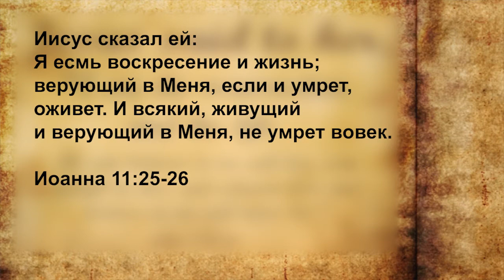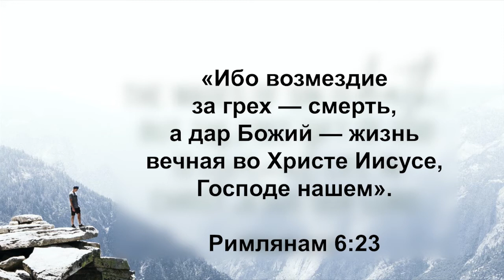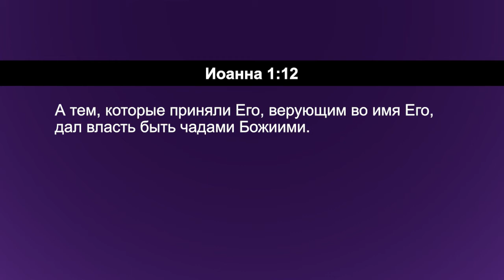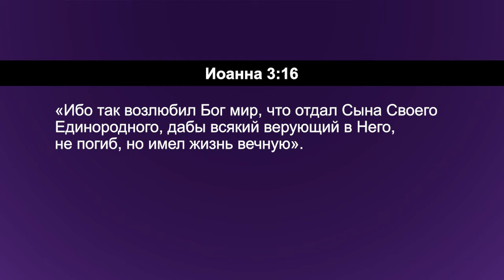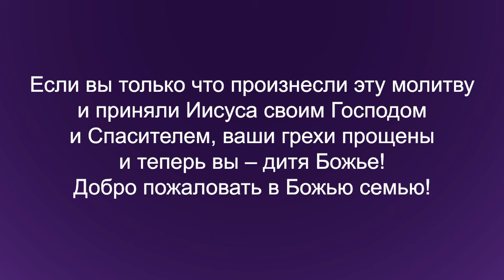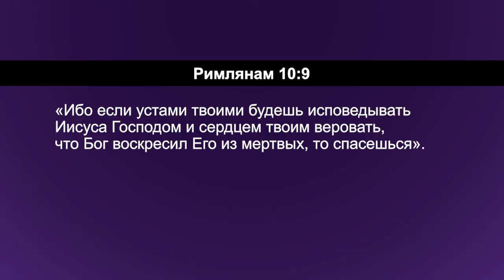СВИДЕТЕЛЬСТВО О СПАСЕНИИ. «Углубляясь в Слово» с пастором Дереком Уокером (144)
Свидетельством делится  Хилари Уокер, жена Дерека Уокера.
Она посещала сеансы спиритизма и стала последователями Нью-Эйдж. Однажды Хилари тяжело заболела, ее суставы заблокировало, все тело болела, она считала минуты до следующего приема обезболивающего. Хилари не могла даже отрезать себе хлеб. Но однажды верующая женщина пригласила ее на собрание. Хилари очень рассердилась и не хотела идти, она смеялась над христианами. Продолжение истории в программе.